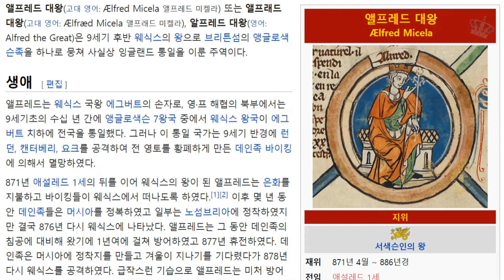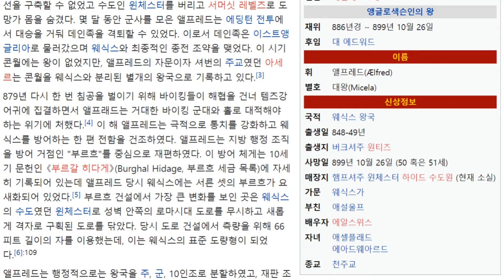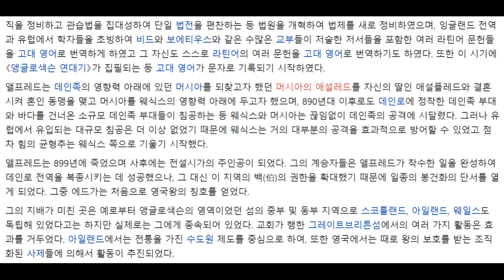앨프레드 대왕 ; 9세기 후반 웨식스의 왕으로 브리튼섬의 앵글로색슨족을 하나로 뭉쳐 사실상 잉글랜드 통일을 이룬 주역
앨프레드 대왕(고대 영어: Ælfred Micela 앨프레드 미켈라) 또는 앨프래드 대왕(고대 영어: Ælfræd Micela 앨프래드 미켈라), 알프레드 대왕(영어: Alfred the Great)은 9세기 후반 웨식스의 왕으로 브리튼섬의 앵글로색슨족을 하나로 뭉쳐 사실상 잉글랜드 통일을 이룬 주역이다.